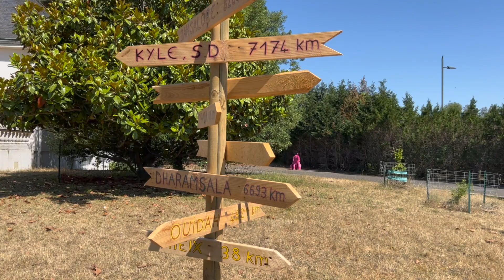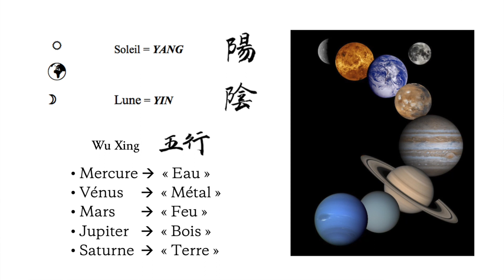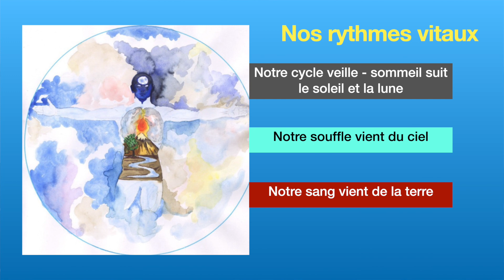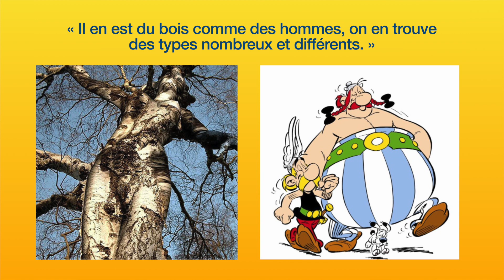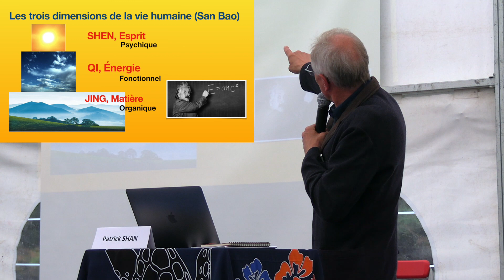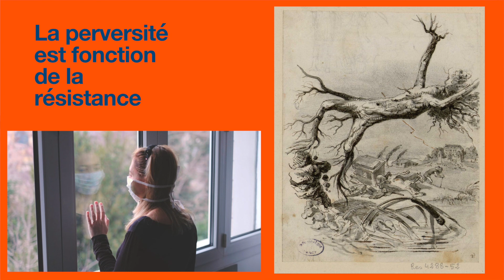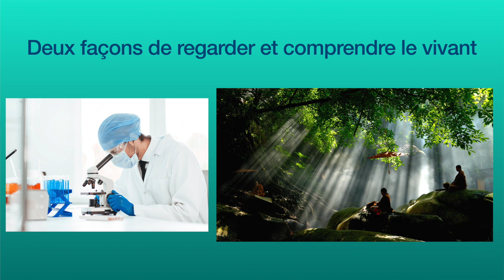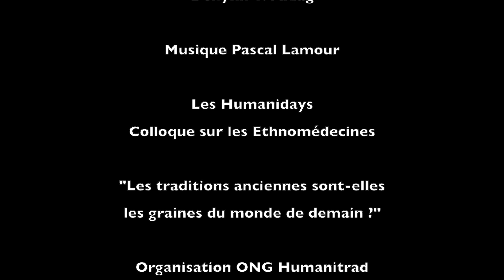"Ethnomédecine Chinoise, une lecture universelle du vivant" Patrick Shan, directeur du CEDRE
Les Humanidays, colloque sur les Ethnomédecines  : Chinoise, Ayurvédique, Tibétaine, Amérindienne, Africaine, Hippocratique et druidique.

"Les traditions anciennes sont-elles les graines du monde de demain ?"

Organisation ONG Humanitrad 27-29 mai 2022
Campus du CEDRE Erdeven - Bretagne Sud

©Humanitrad/2022

Le CEDRE, centre de formation professionnelle fondé par Patrick Shan, offre depuis 30 ans une formation de Médecine Chinoise complète et de qualité, conçue pour s’intégrer au mieux dans la vie familiale et professionnelle.

La démarche du CEDRE n’étant pas ethnocentrique, mais ethnographique, la médecine occidentale n’est pas un prérequis pour pratiquer cette médecine qui se suffit à elle-même depuis des siècles, et qui est bien plus proche d’Hippocrate que de Pasteur.

Héritier d’une tradition médicale familiale de quinze générations, celle du Docteur Leung Kok Yuen, Patrick Shan pratique et enseigne la Médecine Traditionnelle Chinoise depuis plus de quarante ans.

Patrick Shan a créé en 2005 l’ONG HUMANITRAD, qui œuvre à la formation et aux soins en médecine chinoise des minorités ethniques et des populations défavorisées de différents pays.